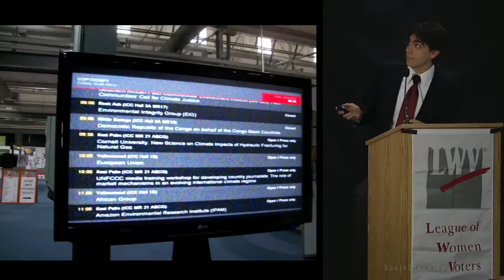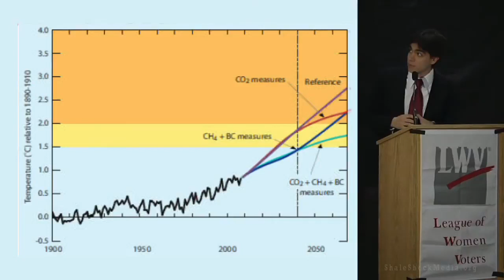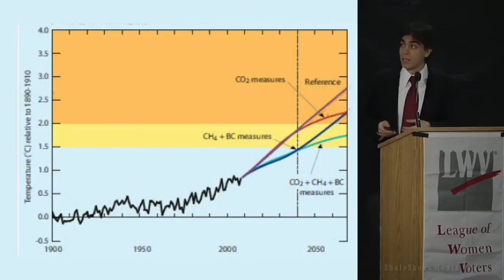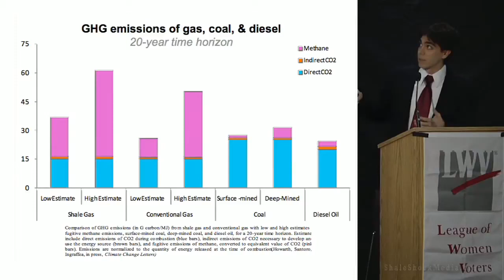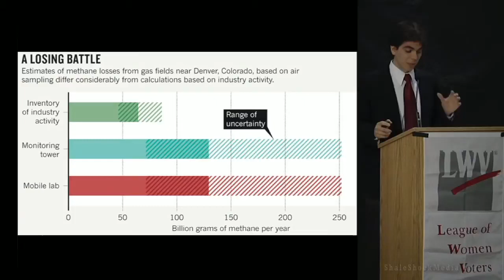3/4-Dominic Frongillo: Treading Lightly on the Planet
Video by Cris McConkey; B-Camera: Bill Huston. The speakers for this program are Lynn Leopold, Deputy Mayor of the Village of Lansing, who helped create both the Tompkins County Recycling Center and the local Reuse Center; Dick Franke, a resident of Ecovillage who has been a leader in sustainability issues at the Village; and Dominic Frongillo, a Caroline Board member who has been very involved in sustainability issues both locally and internationally and has just returned from the UN Climate Talks in Durban S. Africa. The program focuses on the questions many of us have about ways we, as individuals and as members of a local community, can reduce our footprint on the planet. This includes thinking about what we buy and how we dispose of it, how to reduce our use of fossil fuels, and realistic ways to make use of renewable resources.